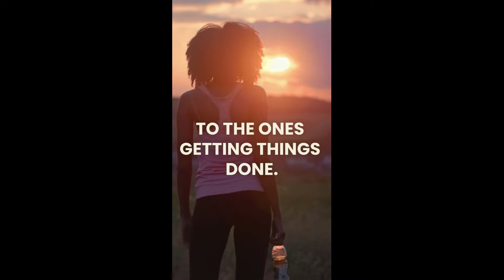Jessica Quianque - Bande démo 2022